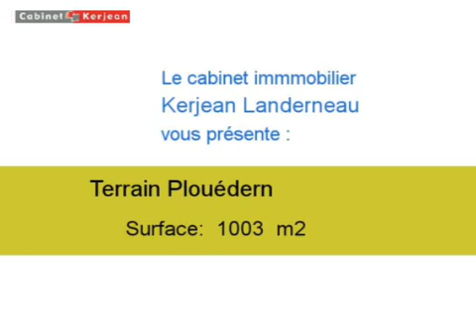Achat Vente Terrain Plouédern 29800 - 1003 m2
Cliquez sur ce lien pour en savoir plus (prix, contacts)

A vendre à Plouédern un terrain de 1003 m2.

Annonce immobilière : Achat Vente Terrain Plouédern 29800 Finistère